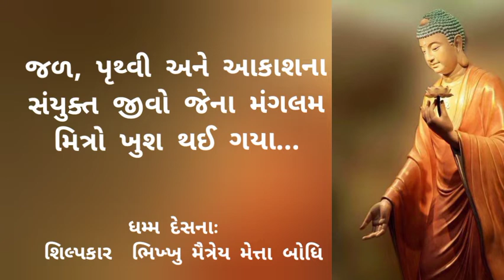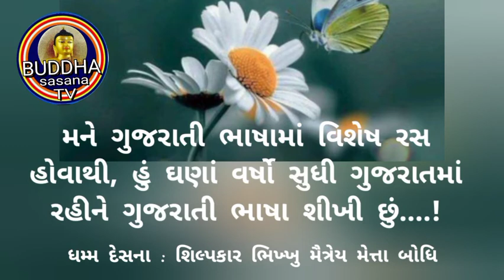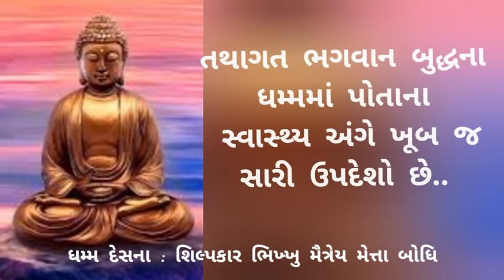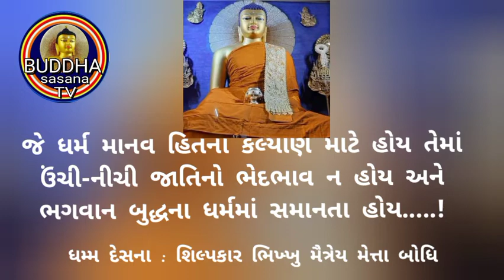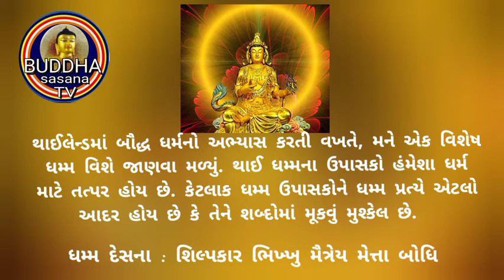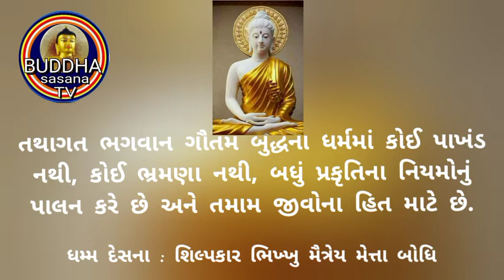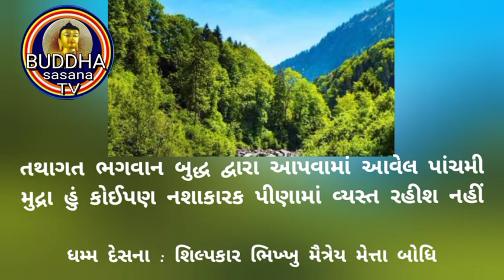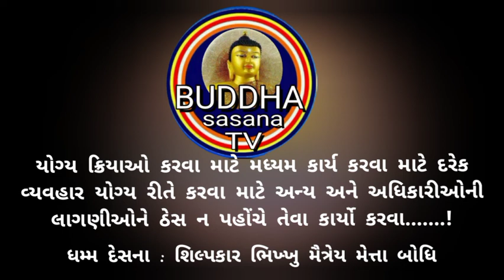અને બોધિસત્વ_ડોક્ટર_બાબાસાહેબ_આંબેડકરનો આભાર ધમ્મનું મહત્વ#અમદાવાદગુજરાત